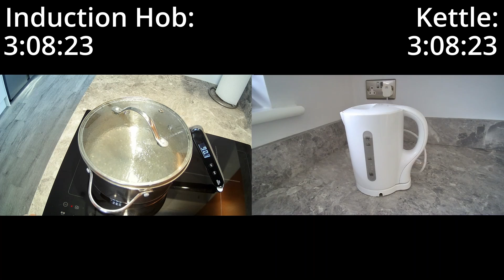Electric Kettle V.S Induction Hob - Experiment! - Which Boils Water the Fastest?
Today it's time for a bit of an experiment that I've been wanting to do for some time - pitting our new induction hob against the electric kettle, to see which one will boil water (in this case 1.7L of it) the fastest!

There is a power rating of about approx. 800w between the 2 devices, but the video explains this, and looking at the results, I think the tests and comparisons are valid. I may try this again in the future though with other kettles to see how the results differ.